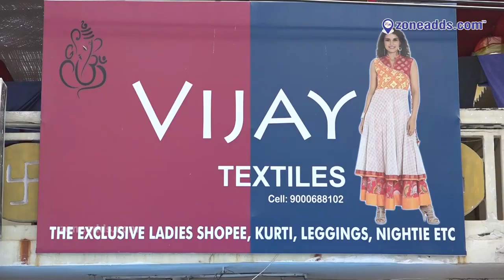Vijay Textiles || Moula - Ali || zoneadds.com